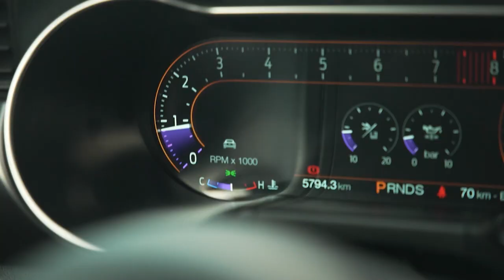Teste Nissan Sentra | Webmotors | Gazeta Motors